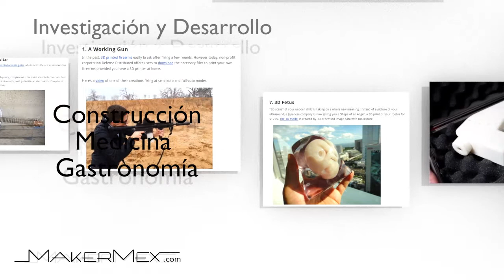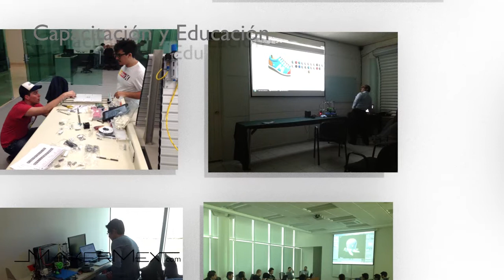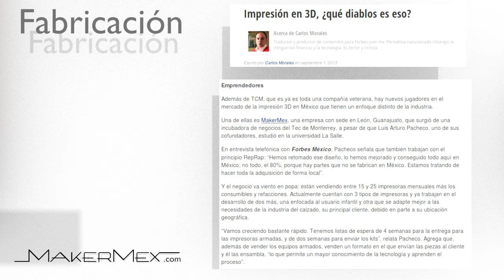MakerMex Intro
MakerMex Impresoras 3D en Mexico y Latinoamerica.